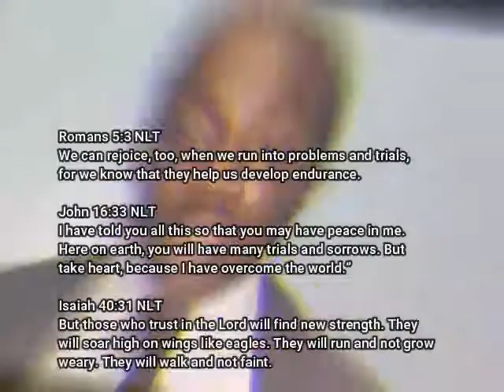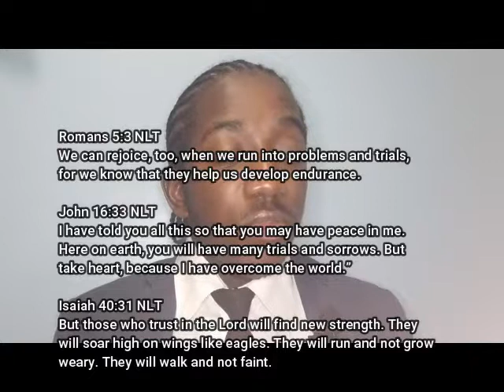When You Choose Christ Prepare To Endure |MFYC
In today's video, I discuss When You Choose Christ Prepare To Endure.

"2. When you choose christ prepare to endure.
Notes-
As Christians and living a Christian Life, many have the misconception of "the Christian Life is easy" but this isn't true. Just like everyone else we go through ups, downs, trials, tribulation, hurt, pain, trauma, and more. We thought the things of life just like everyone else. When you are deciding to serve the Lord it is important to know, you will have to endure what life brings. But it is also important to know the Lord will be on your side helping and guiding you along the way.

We can rejoice, too, when we run into problems and trials, for we know that they help us develop endurance.

I have told you all this so that you may have peace in me. Here on earth, you will have many trials and sorrows. But take heart, because I have overcome the world.”

But those who trust in the Lord will find new strength. They will soar high on wings like eagles. They will run and not grow weary. They will walk and not faint.

Notes-
It is important for everyone to know Christians go through ups, downs, trials, tribulation, hurt, pain, trauma, and more just like everyone else. But it is also important to know the Lord will be on your side helping and guiding you along the way. Keep your faith and trust in God. Lastly When you choose christ prepare to endure."

-Executive Producer: Esron Holder
-Videographer: Esron Holder
-Editor: Esron Holder